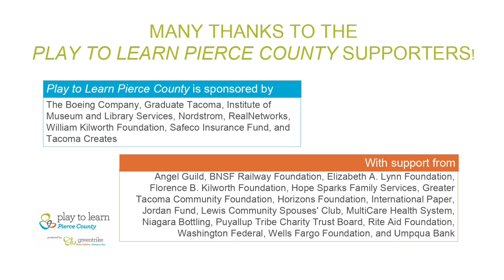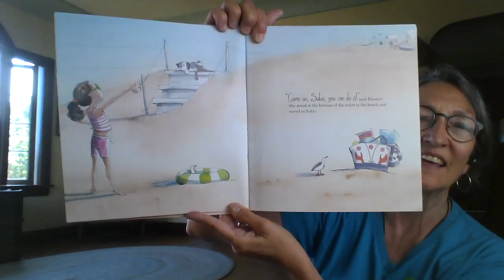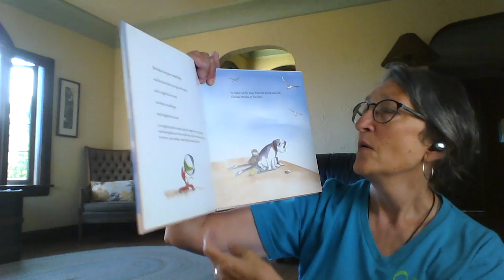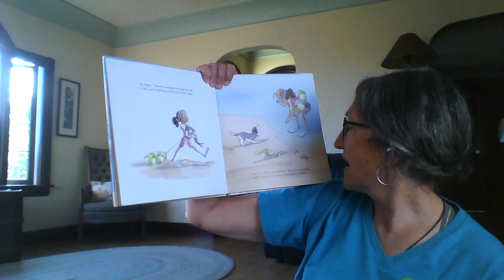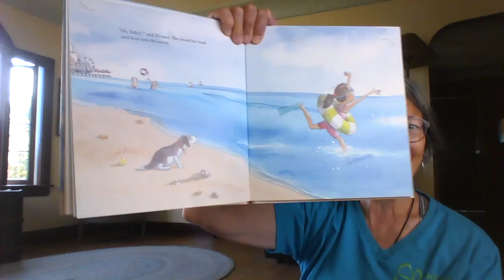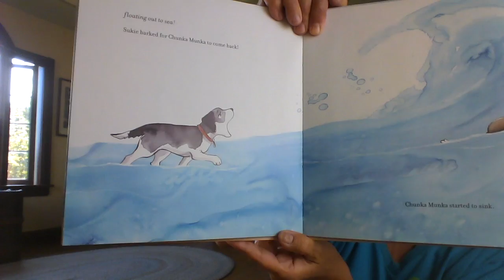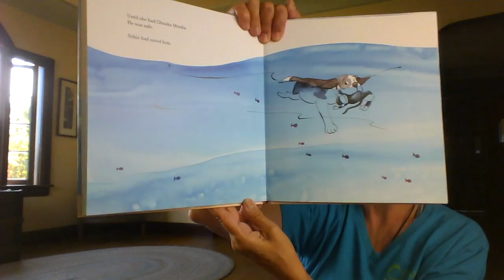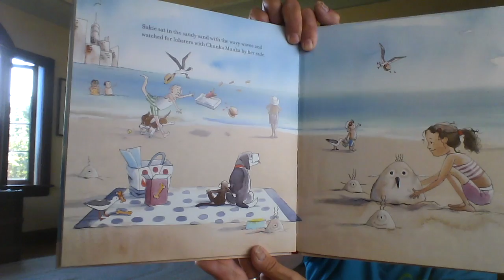"There Might Be Lobsters"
Reading can transport us to anywhere we want - like the beach! Let's read "There Might Be Lobsters" by Carolyn Crimi with Teacher Cheryl!